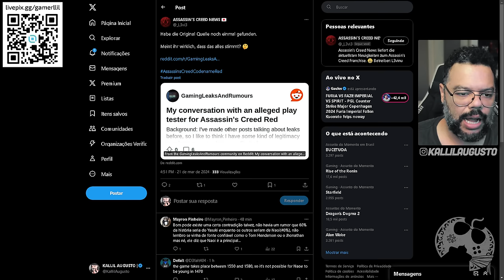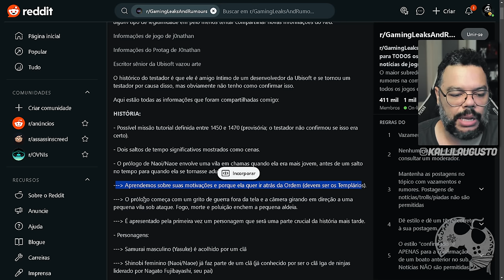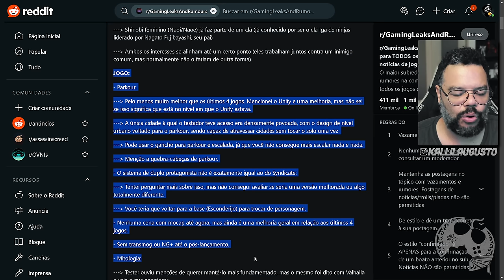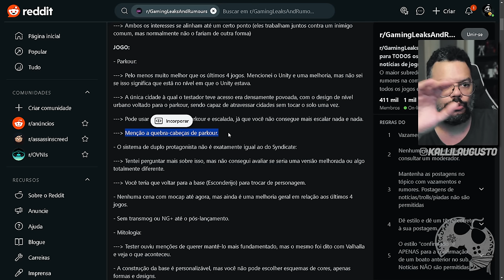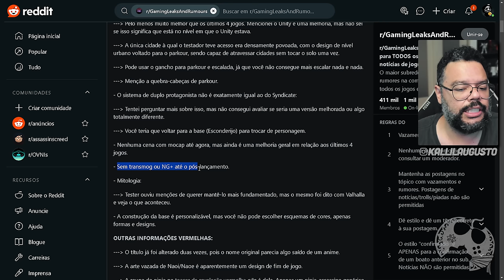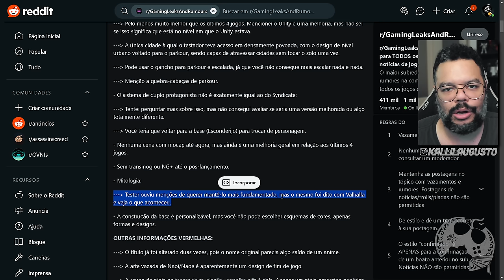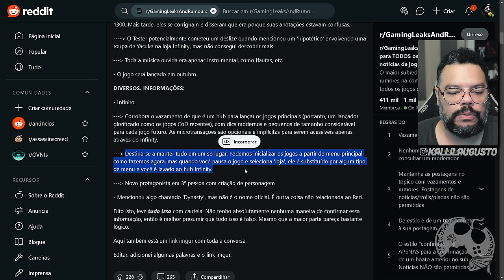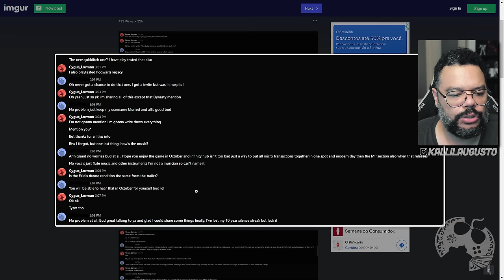ASSASSIN'S CREED CODENAME RED | NOVAS INFORMAÇÕES? ( RUMOR )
Hoje a internet está comentando bastante sobre um SUPOSTO vazamento onde um TESTER de Assassin's Creed Codename RED falou detalhes sobre o jogo. Será verdade?

Me Contate

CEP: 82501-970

Kallil Augusto

Hashtags